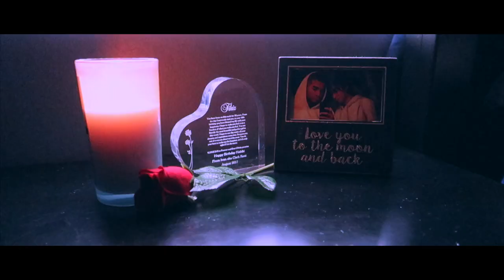WHAT'S IN MY MOUTH CHALLENGE!!// FUNNY!!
We challenged ourselves to play what's in my mouth challenge!!!
I hope you had a little laugh and we made you smile!

DESTROY that like button and comment if you want, and share to your friends and family!!

Thank you, Eternal Fam ;)